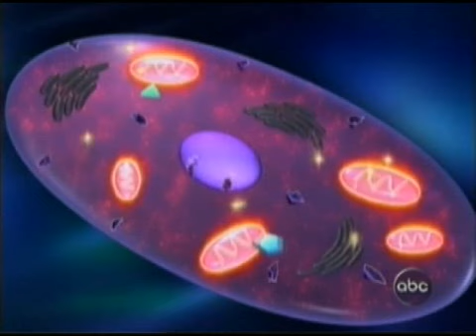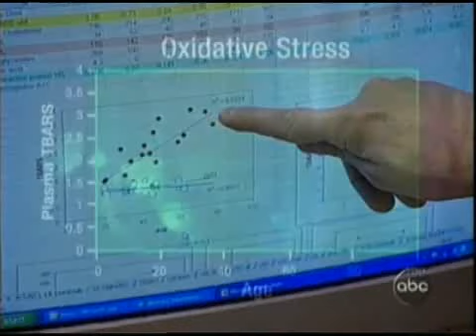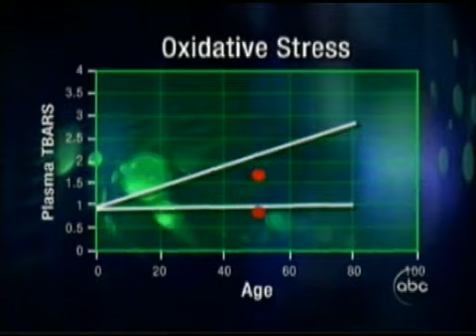Protandim Spanish on ABC PrimeTime Investigative Report Spanish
ABC Primetime Investigative Report on Protandim.  Protandim is the only scientifically validation product in the world proven to reduce oxidative stress in all mammals by at least 40% in 30 days. The National Institute of Health and US Library of Medicine. that link oxidative stress to over 100+ disease conditions. Protandim is the only supplement in the world proven by top tier Universities like Harvard Medical, The American Heart Association, VCU, Colorado State and 20+ other Universities and research facilities around the world!